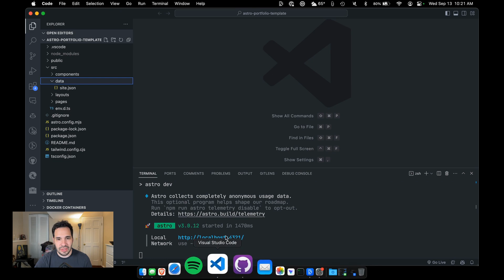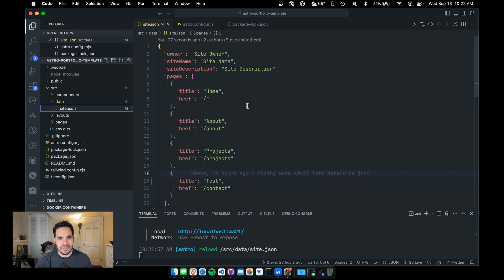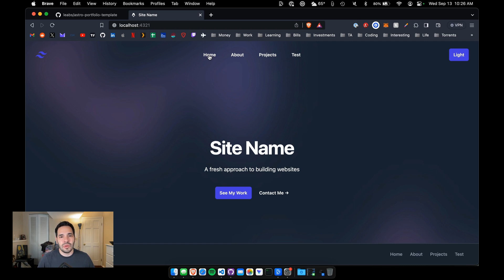Starter Template for WebDev Projects (Astro, Tailwind)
Here I show a template I'm working on for future small projects, and why it might be a good idea to say yes to more projects for people.